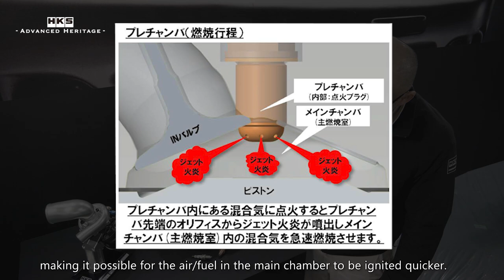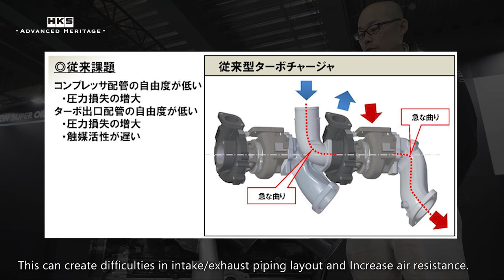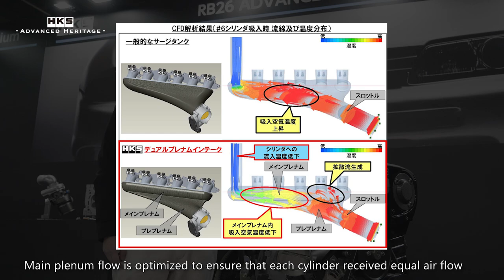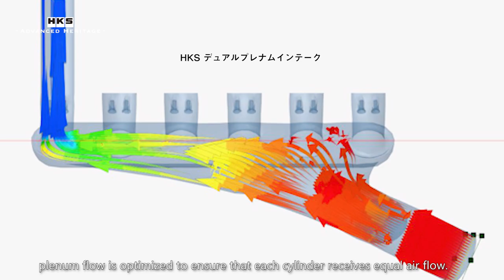HKS ADVANCED HERITAGE - RB26 - Concept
ー　あなたの旧車に最新の技術、未来の技術を　ー

惜しまれつつ生産を終了した旧車をより魅力的に、より安心して長くお使い頂く事を目的に、HKSは最新のパーツ開発技術、未来に向けた技術を取り入れ、より進化したヘリテージパーツの開発を開始しました。

最新のクルマに投入されている技術だけではなく、これから発売されるクルマに取り入れられるであろう未来に向けた最先端の技術をチューニングパーツに取り入れて、お客様に未体験のカスタムを楽しんで頂きたい。

旧車に刺激的なチューニングを施しながら、環境性能にも配慮した車両に仕上げて行くことで、より進化したカスタムを楽しんで頂きたい。

今までにないチューニングパーツを提供し、旧車を愛するお客様の声にお答えしていくのが「Advanced Heritage」のコンセプトです。

HKSは未来のクルマ社会に向けて、今後も様々なカスタムパーツを提供し、クルマを乗って楽しむ文化、所有して楽しむ文化を応援し続けます。